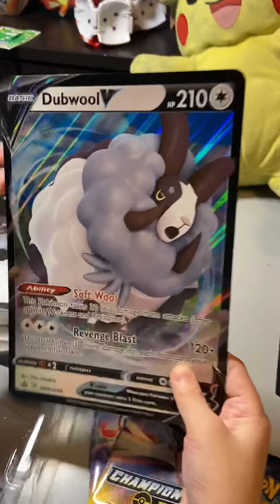There was only 1 Pokémon TCG item in GameStop! We got it! | Lucas Loves... Pokémon TCG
Pokémon cards are so hard to get now
 We got lucky and got the last Pokémon items at our GameStop